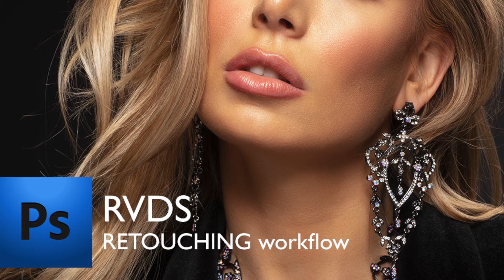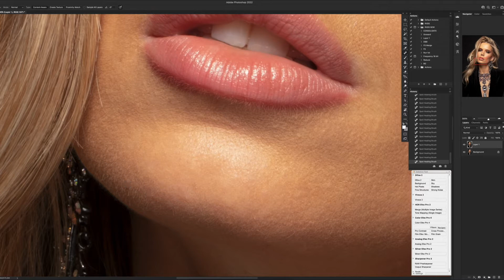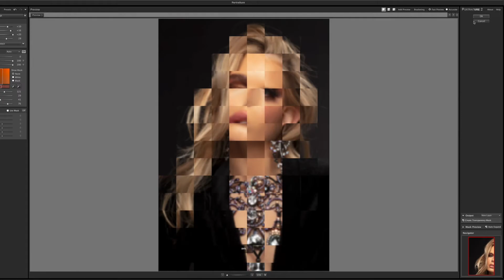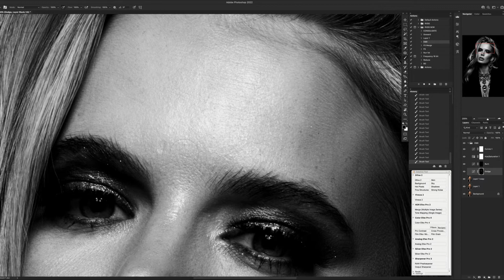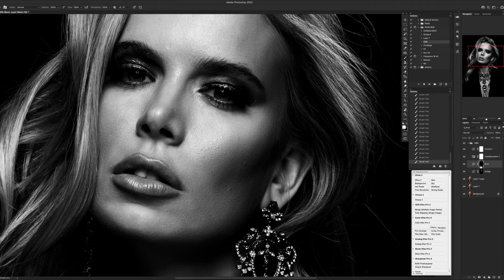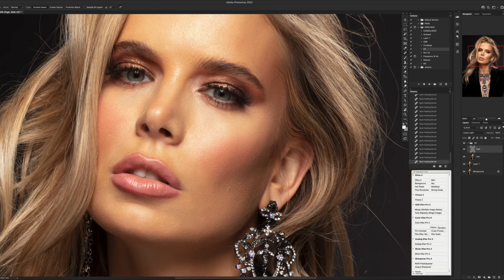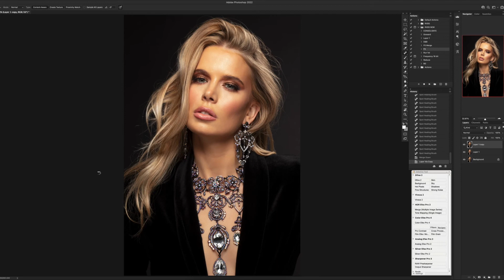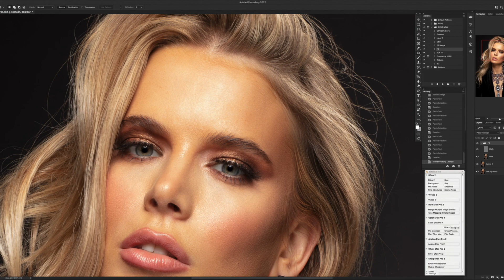RVDS - RETOUCHING workflow - Timelapse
Retouching Workflow timelapse..